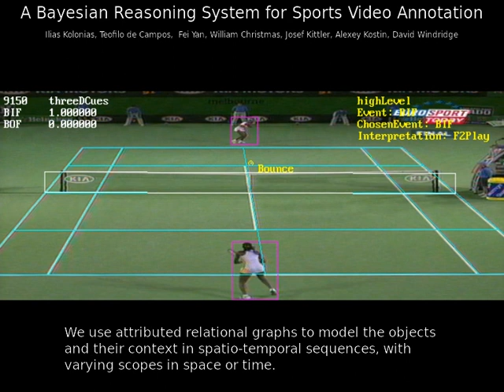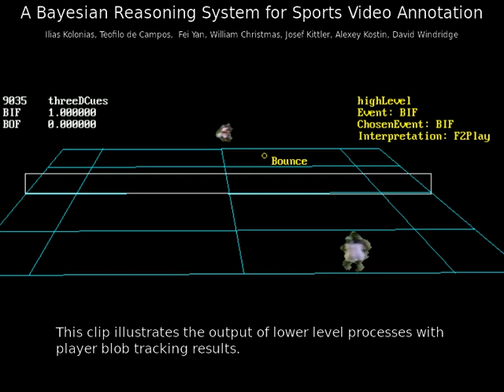A Bayesian Reasoning System for Sports Video Annotation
Demo related to paper by Ilias Kolonias, Teofilo deCampos, Fei Yan, William Christmas, Josef Kittler, Alexey Kostin and David Windridge, submitted to the IEEE Transactions on Cybernetics, 2013.

This video shows event detection results along with results of the player tracker, ball tracker, court detection and homography computation. To facilitate visualisation, we are pausing at each detected key event.

In the paper, we describe a contextual reasoning system that can perform automatic interpretation of sport videos, illustrated with an application for tennis matches. We propose the use of a unified apparatus for contextual reasoning at all levels of the interpretation process which is cast in a Bayesian reasoning framework. Reasoning is supported by an architecture that allows the system to store both raw video data at the lowest level and its semantic annotation of monotonically increasing abstraction at higher levels.